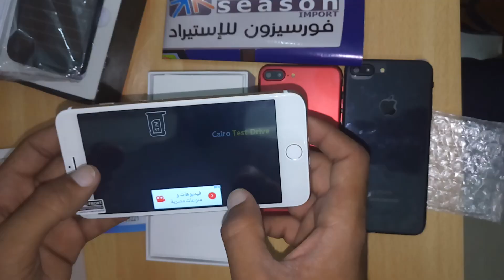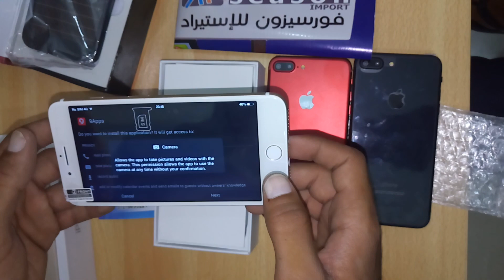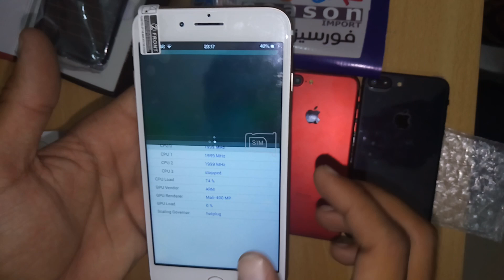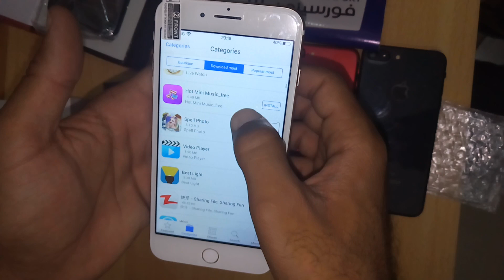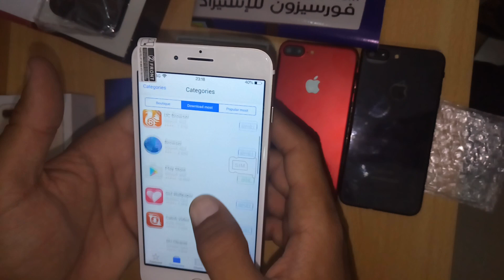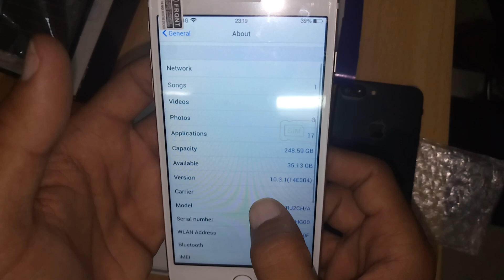Iphone 7 plus American first high cop لاول مرة اعلى صدار من ايفون 7 بلس فيرست هاى كوبى الامريكي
Iphone 7 plus American first high copy ضمان سنة زي الاصلى بالظبط ومعاه قلم حرارى وشاحن ضوئي هديه
معاه هدية شاحن بالطاقة الضوئية يشحن الموبايل بالنور
ايفون ٧ بلس الاصدار الامريكى بضمان سنة + شاحن بالطاقة الضوئية هدية
مميزات الموبايل
1- نفس ابعاد ووزن الاصلى وشاشة الاصلى IPS
2- نفس الشكل مستحيل تعرف تفرقة عن الاصلى
3- شريحة نانو نفس الاصلى بالظبط
4- نظام التشغل IOS 10
5- كامير الخلفيه 12 ميجا بيكسل والاماميه ٥ ميجا (كاميرا جميلة جدا)
6- فلاش مزدوج + 2 كاميرا خلفية زى الاصلى
7- جميع اكسسوارات الاصلى تقبل علية
8- كل قطع الغيار متوفرة وباسعار ممتازة
9- يدعم الواى فاى والبلوتوث
10 - رام 4 جيجا (سرعه وكفاءة فى التشغيل )
11- بروسيسور 1.4( رباعى النواه )
12- مساحة 128 جيجا
.13 : بطارية 3700 ملى امبير ( طويلة العمر )
السعر ؛ 2750 جنية ( رام 2 جيجا ) بدون ضمان
السعر : 3100 جنية + شاحن بالطاقة الضوئية ( رام 3 جيجا ) بدون ضمان
السعر : 3500 جنية ( رام 4 جيجا ) بضمان سنة + ساعه موبايل هدية عرض الواو
.ملحوظه. اللون الاحمر اغلي ٢٥٠ جنيه
ولدينا خدمة التوصيل لاى مكان بمصر والشرق الاوسط
للطلب والاستفسار يرجى الاتصال على 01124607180 \ 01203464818
وننفرد باحدث الموبايلات بالعالم
1- samsung galaxy s7 edge
2- samsung galaxy note7
3- sony z6
4- iphone 6 plus
5- iphone 7
6- sony c6
7- huawei p9 plus
والكثير الكثير